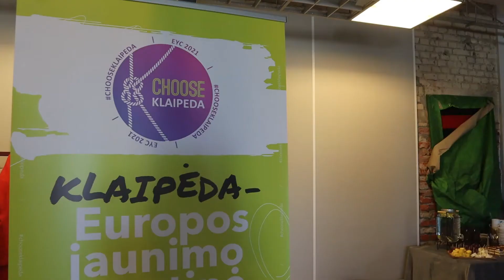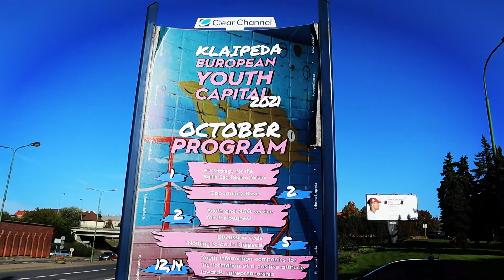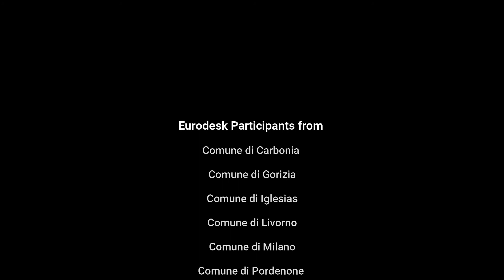Klaipeda - European Youth Capital 2021: Study Visit Eurodesk Italy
Dal 27 al 30 settembre una delegazione della rete italiana Eurodesk ha partecipato alla visita studio alla Capitale Europea della Gioventù 2021, Klaipeda (Lituania), nell'ambito delle attività di formazione continua programmate da Eurodesk Italy in favore della rete nazionale italiana.

Hanno partecipato i punti locali Eurodesk di: Iglesias, Carbonia, Gorizia, Livorno, Milano, Pordenone e Unione dei Fenici.